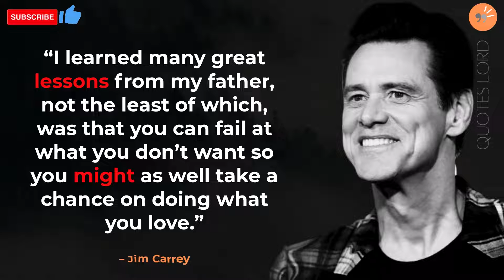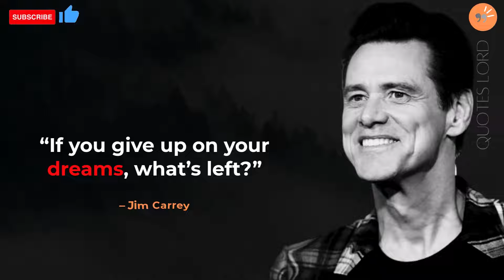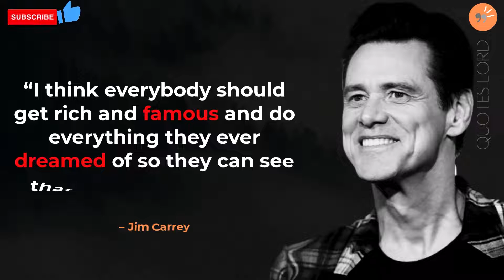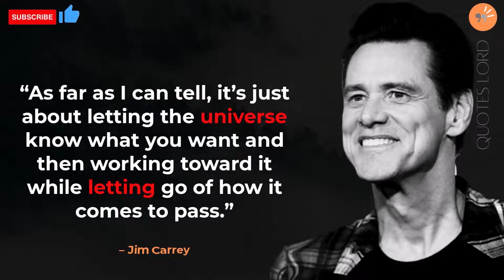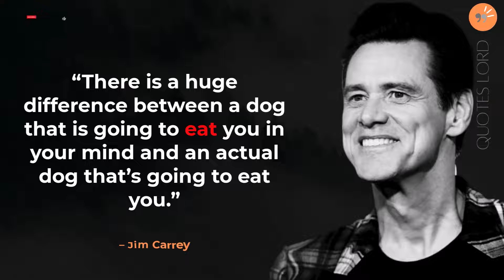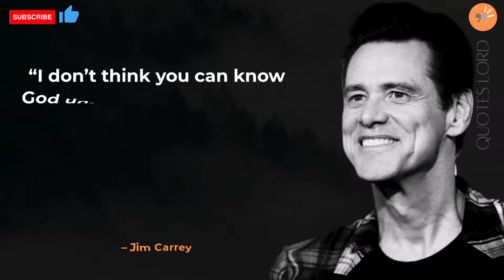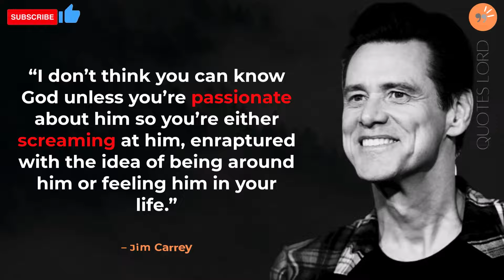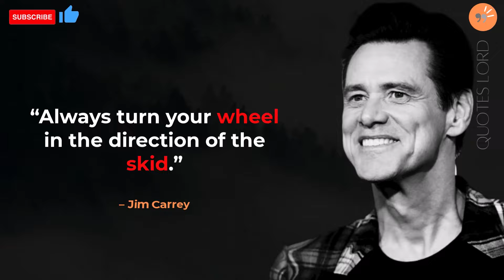43 Jim Carrey Quotes That Will Change How You Look at Life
43 Jim Carrey Quotes That Will Change How You Look at Life
Feel free to let us know about your favorite Jim Carrey Quotes in comment section below.

Thankyou!